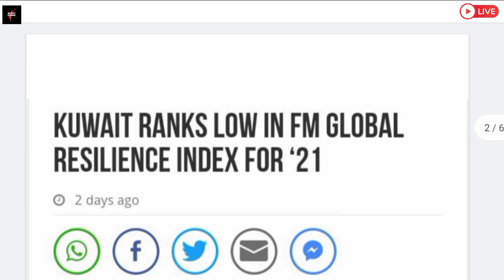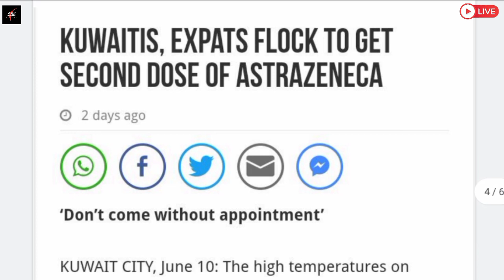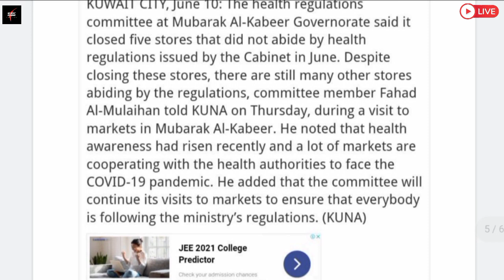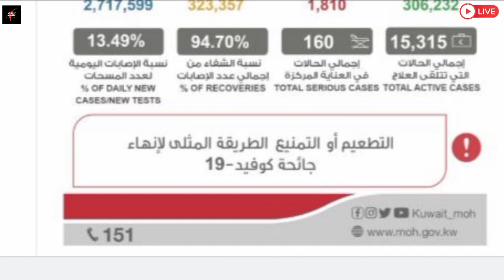🔴Kuwait Todays News ¦¦ Kuwait Breaking News ¦¦ Kuwait News Updates ¦¦ Kuwait Khabar